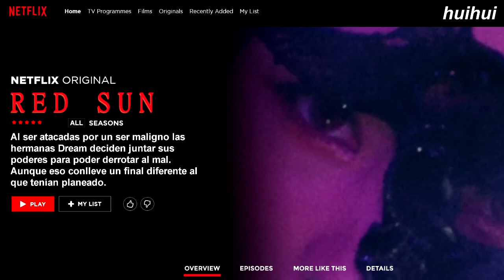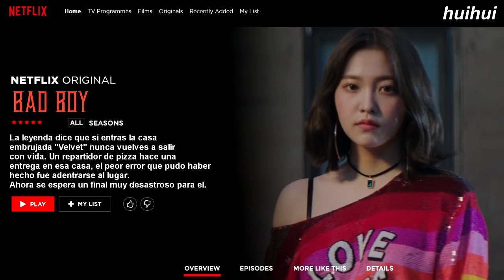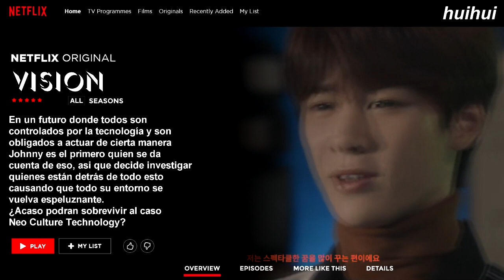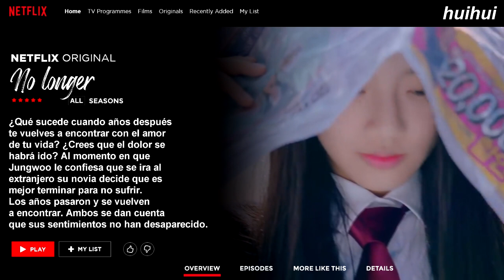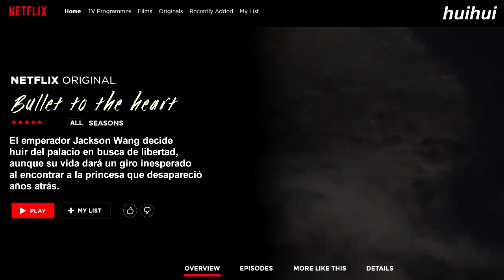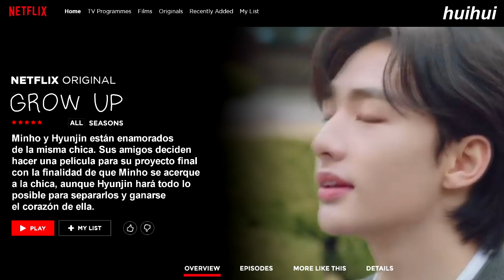NETFLIX VERSION KPOP. #2